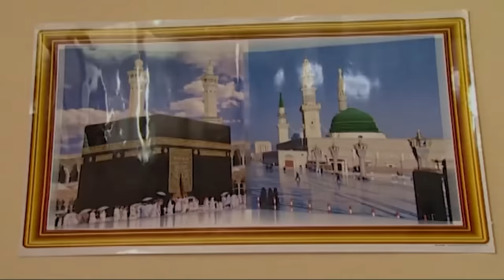Medına - Película Turca Doblaje Español